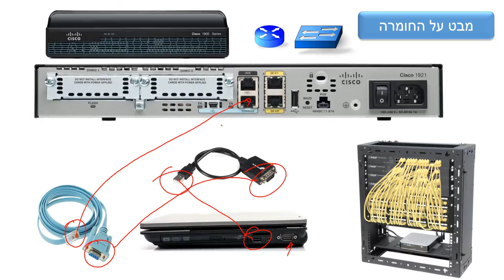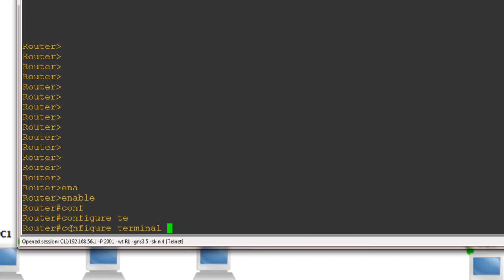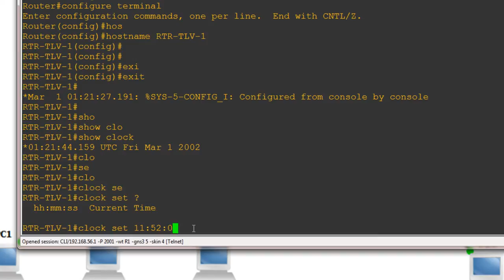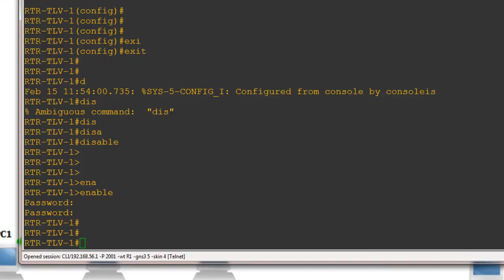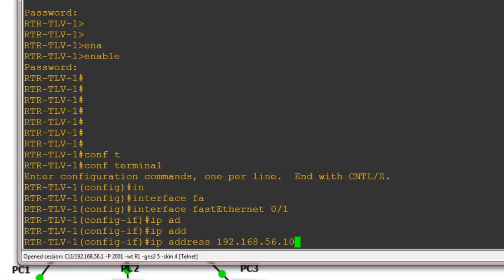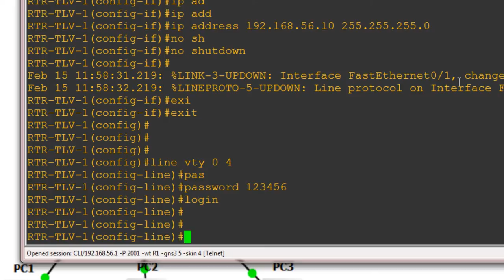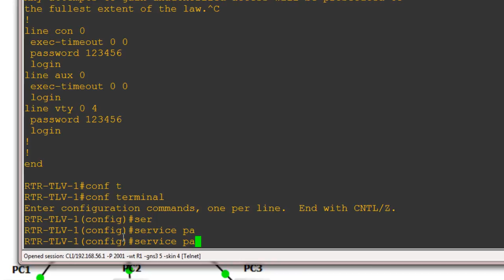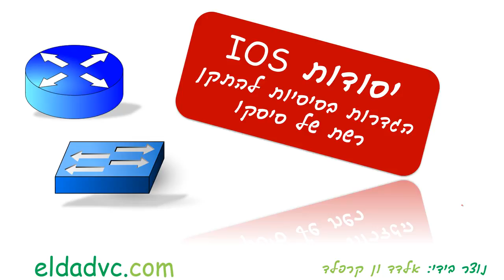הגדרות בסיסיות לראוטר של סיסקו - IOS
אם הזדמן לכם לקבל נתב חדש של סיסקו, או נתב שעבר מחיקה של קובץ ההגדרות שלו ואתם תוהים מה עושים עכשיו, אני מקווה כי סרטון זה יועיל לכם. (וגם אם אתם סתם לומדים תקשורת מחשבים ומתכוננים למבחן)
בסרטון זה נלמד כיצד להגדיר את ההגדרות הבסיסיות לנתב של סיסקו, רגע לפני שמכניסים אותו לארון התקשורת ומחברים אותו לרשת. כאן תלמדו:
כיצד להתחבר לנתב באמצעות כבל קונסול.
כיצד לדלג על אשף ההגדרות.
כיצד להגדיר hostname.
כיצד לכוון את השעון.
כיצד להקצות סיסמה ל - enable ןמה ההבדל בין password ל - secret.
כיצד להגביל את הגישה להתקן דרך הקונסול - line console 0.
כיצד ליצור banner משפטי המוצג לכל מי שמנסה להתחבר להתקן.
כיצד להגדיר כתובת IP אחת לממשק אתרנט מהיר של הנתב ולהדליק את הממשק.
כיצד להגדיר חמישה ממשקי חיבור  - line vty 0 4 - כדי לאפשר גישה מרחוק להתקן ולהגן על גישה זו באמצעות סיסמה.
כיצד להציג את כל ההגדרות שביצעתם ולוודא שהכל תקין.
כיצד לשמור את ההגדרות שביצעתם ולהעתיקם מה - RAM לקובץ הגדרות השוכן ברכיב ה - NVRAM.

למי שאין נתב בשליפה, מומלץ להתאמן באמצעות תוכנות כגון packet tracer של סיסקו (שבדיוק יצאה בגרסה 6.2) או באמצעות GNS3.

בהצלחה לכולם,
אלדד ון קרפלד